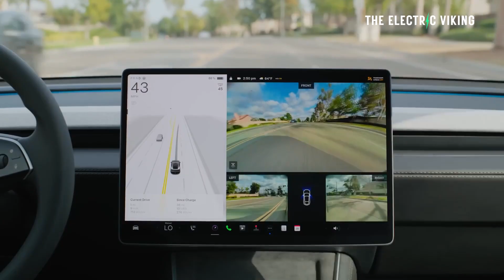10 Tesla Megapacks and a Solar Farm Power Worlds Largest Supercharger Station in California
10 Tesla Megapacks and a Solar Farm Power Worlds Largest Supercharger Station in California

California has opened the world’s largest Tesla Supercharger station, powered by a massive solar farm and 10 Tesla Megapacks that store clean energy for peak demand. The site delivers high-speed charging with minimal grid reliance, showcasing Tesla’s push toward fully renewable, self-sustaining charging hubs. It’s a blueprint for future EV infrastructure worldwide.